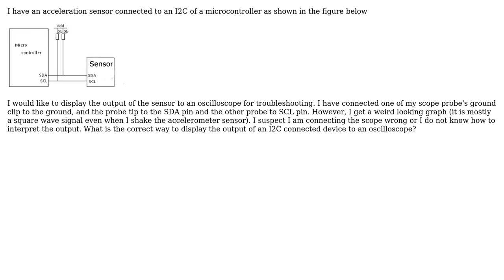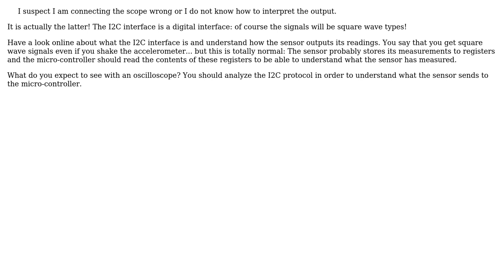Electronics: Reading I2C connected sensor on an oscilloscope (2 Solutions!!)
Electronics: Reading I2C connected sensor on an oscilloscope

With thanks & praise to God, and with thanks to the many people who have made this project possible! | Content (except music & images) licensed under CC BY-SA | Music | Images & others | With thanks to user nickagian user glen_geek user Dillion Ecmark and the Stack Exchange Network Trademarks are property of their respective owners. You are responsible for your own actions.